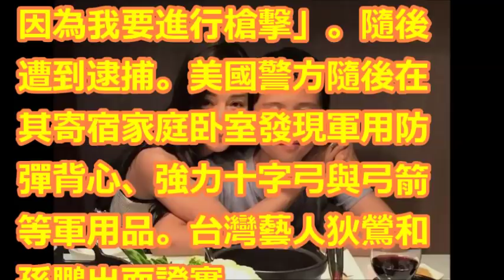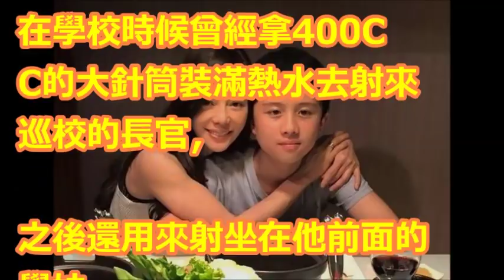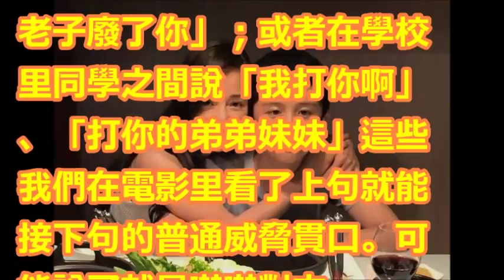狄鶯的兒子驗證：亂開玩笑真的是犯法的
【相關視頻】

這不是開玩笑的事 美警方握有孫安佐「關鍵證物幽靈槍」！？ 關鍵時刻 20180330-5 朱學恒 王瑞德

狄鶯兒子「孫安佐案件」已提前結案！？律師臉書貼文列出「4點」，認為案件不該成立！